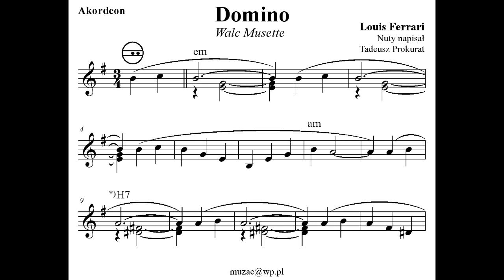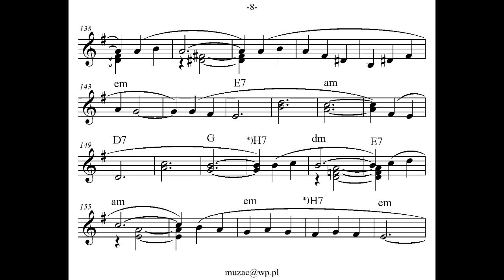Domino - Louis Ferrari (Akordeon - Nuty)